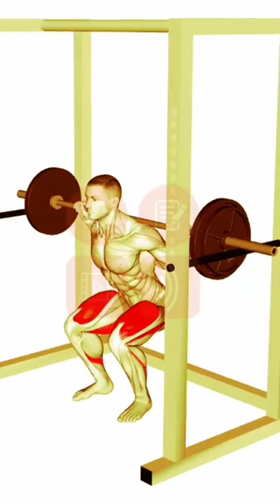Great Way To Do Barbell Pin Squat Workout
Great Way To Do Barbell Pin Squat Workout,Are pin squats effective?,How do you program pin squats?,How heavy should pin squats be?,Are pin squats harder than regular squats?,What are 5 mistakes when performing a squat?,How low should you go on pin squats?,What are 3 common mistakes people make when doing squats?,Are pin squats safer?,How long should you hold a squat position?,Is it OK to lean forward a bit when squatting?,Where do you put pins for pin squats?,What are the 7 cues of a squat